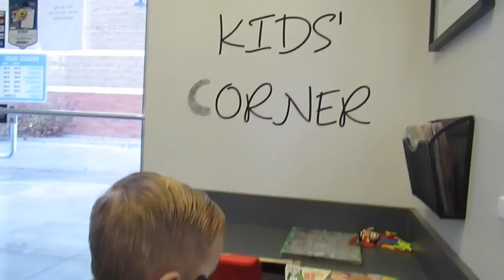VLOGMAS #20: TWO DAYS OF VLOGMAS!!!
Have you missed any VLOGMAS videos? Catch up here! xoxo